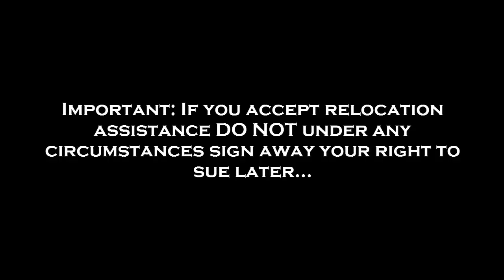ENVIRONMENTAL SHITSHOW LA TO ST LOUIS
Excerpt from "Down The Rabbit Hole" with Popeye, RadChick,
& Joe Joseph -
Program air date December 16th 2015

IF YOU LIVE IN THE PORTER RANCH AREA AND YOU ARE BEING RELOCATED:

*DO NOT SIGN AWAY YOUR RIGHT TO LITIGATION
AT A LATER DATE EVEN IF YOU ARE RELOCATED!

*READ EVERYTHING CAREFULLY & CONSULT WITH AN
ATTORNEY

Latest from MSNBC: Porter Ranch gas leak a catastrophe not seen since the BP oil spill

All DTRH links at full interview listed above.